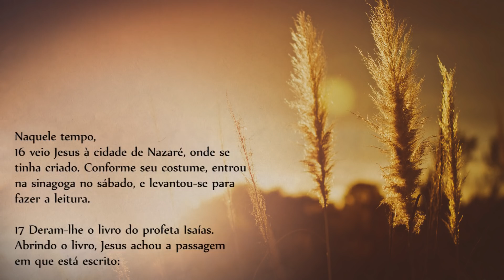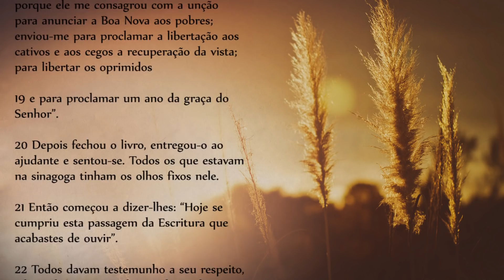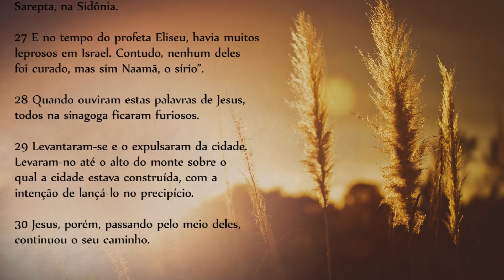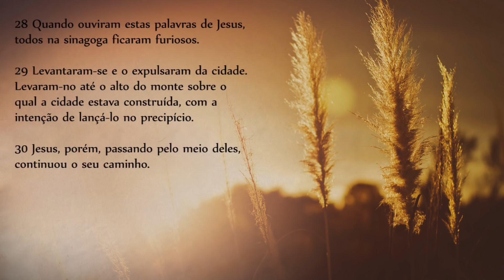Evangelho do Dia - 03/09/2018, com o Padre Rodrigo Vieira.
Naquele tempo, 16veio Jesus à cidade de Nazaré, onde se tinha criado. Conforme seu costume, entrou na sinagoga no sábado, e levantou-se para fazer a leitura. 17Deram-lhe o livro do profeta Isaías. Abrindo o livro, Jesus achou a passagem em que está escrito: 18“O Espírito do Senhor está sobre mim, porque ele me consagrou com a unção para anunciar a Boa Nova aos pobres; enviou-me para proclamar a libertação aos cativos e aos cegos a recuperação da vista; para libertar os oprimidos 19e para proclamar um ano da graça do Senhor”.

20Depois fechou o livro, entregou-o ao ajudante e sentou-se. Todos os que estavam na sinagoga tinham os olhos fixos nele. 21Então começou a dizer-lhes: “Hoje se cumpriu esta passagem da Escritura que acabastes de ouvir”. 22Todos davam testemunho a seu respeito, admirados com as palavras cheias de encanto que saíam da sua boca. E diziam: “Não é este o filho de José?”

23Jesus, porém, disse: “Sem dúvida, vós me repetireis o provérbio: Médico, cura-te a ti mesmo. Faze também aqui, em tua terra, tudo o que ouvimos dizer que fizeste em Cafarnaum”. 24E acrescentou: “Em verdade eu vos digo que nenhum profeta é bem recebido em sua pátria. 25De fato, eu vos digo: no tempo do profeta Elias, quando não choveu durante três anos e seis meses e houve grande fome em toda a região, havia muitas viúvas em Israel. 26No entanto, a nenhuma delas foi enviado Elias, senão a uma viúva que vivia em Sarepta, na Sidônia.

27E no tempo do profeta Eliseu, havia muitos leprosos em Israel. Contudo, nenhum deles foi curado, mas sim Naamã, o sírio”. 28Quando ouviram estas palavras de Jesus, todos na sinagoga ficaram furiosos. 29Levantaram-se e o expulsaram da cidade. Levaram-no até o alto do monte sobre o qual a cidade estava construída, com a intenção de lançá-lo no precipício. 30Jesus, porém, passando pelo meio deles, continuou o seu caminho.